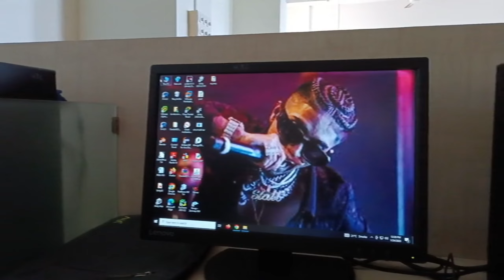UNPOSTED VEDIOS 🫡🎥 vlog135 Maa maa hoti hai 😅❤️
i hope u enjoyed this vedio

all i need is your support and love guys ☺️.

I make vedio with all permission and rules and regulation. All The Educational purposes Only. This Channel Does Not Promote Or Encourage Any illegal. The Channel is No Way Responsible For Any Misuse Of The Infoemation.

I hope you guys enjoyed this vedio

and like this vedio please
God bless u all guys
Stay Happy
Stay Blessed